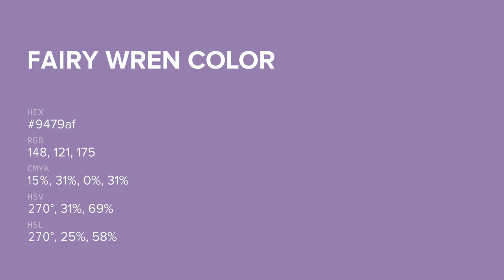Fairy Wren color 9479af hex color - Violet color - Warm color 9479af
What color is Fairy Wren ? 9479af hex color - Violet color - Warm color 9479af

Hex 9479af Color Code is also known as Fairy Wren color.

Hex 9479af Color code in RGB color code model is created after adding 58.04% red color, 47.45% green color and 68.63% blue color.
Hex 9479af Color code in CMYK color (process color) code model is generated after subtraction of 15% cyan, 30% magenta, 0% yellow and 31% black.